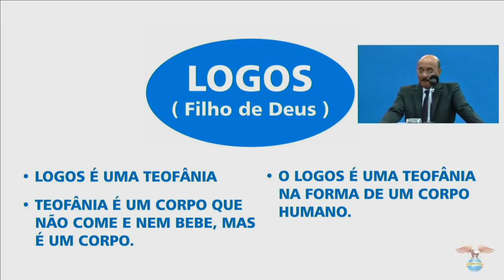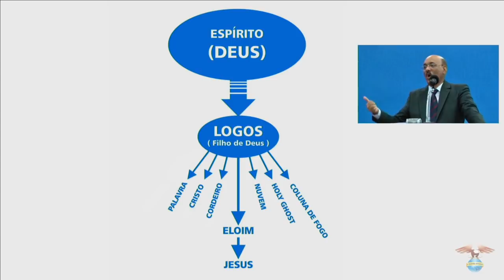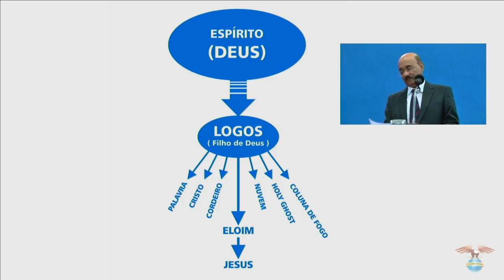LOGOS, O FILHO DE DEUS (01) | Ir. Joaquim Rodrigues | 14.12.2018 (sexta) | Enc. Pastores Dez/2018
Veja a descrição do vídeo para mais informações:
Postado na playlist: “Lista 032| Encontro Nacional de Pastores em Goiânia/GO - Dez/2018”.

Divulgando o Evangelho em Tucuruí-PA e Região.

O SENHOR JESUS CRISTO TE ABENÇOE COM A REVELAÇÃO DA PALAVRA ETERNA, É A NOSSA PETIÇÃO AO DEU VIVO. AMÉM.